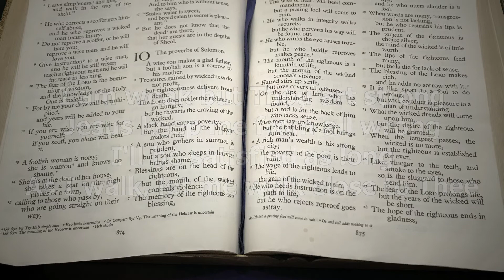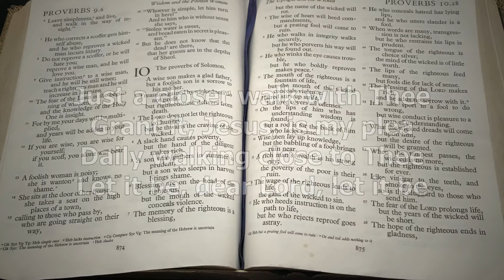Just a Closer Walk with Thee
Text: Anonymous
Tune: CLOSER WALK

Glory to God #853

Recorded via Grandorgue using the Friesach Sample Set